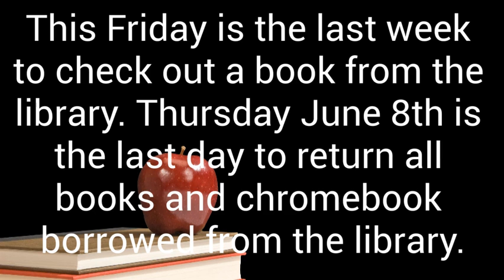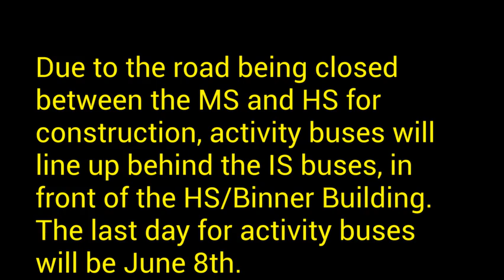Flyer News 5 25